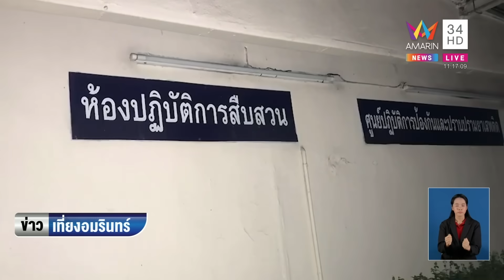บีบหัวใจแม่ เอาข้าวมาให้ลูก พบถูกยิงตายในบ้าน | ข่าวเที่ยงอมรินทร์ | 6 ส.ค.66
บีบหัวใจแม่ เอาข้าวมาให้ลูก พบถูกยิงตายในบ้าน